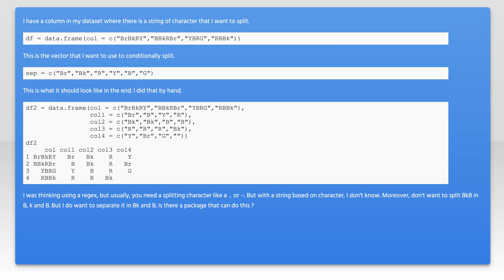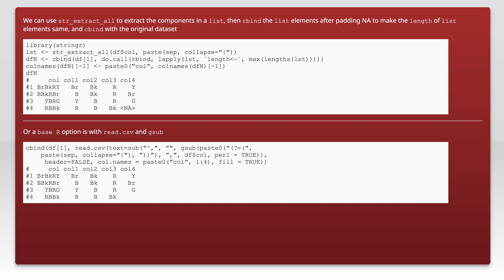Splitting character string in R based on characters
r: Splitting character string in R based on characters

Related to: r, string, split